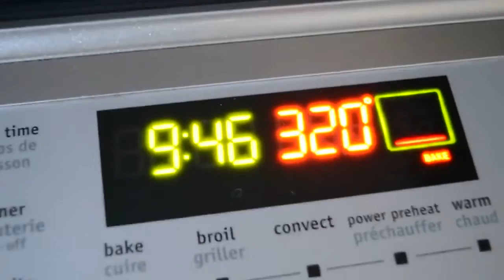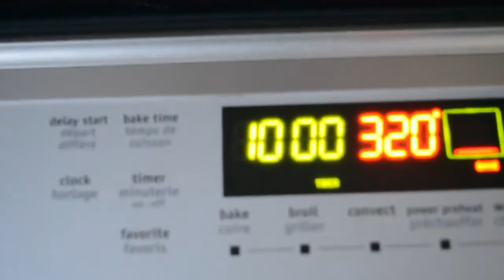Vegan Recipes for Weightloss OILFREE GRANOLA PARFAIT YouTube